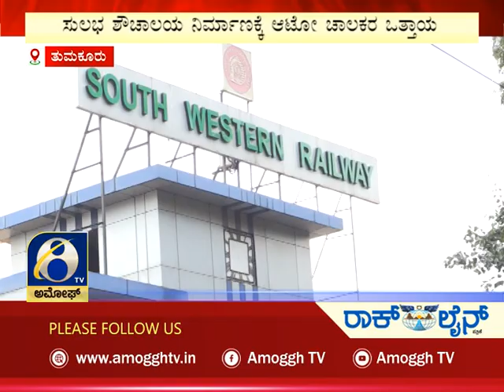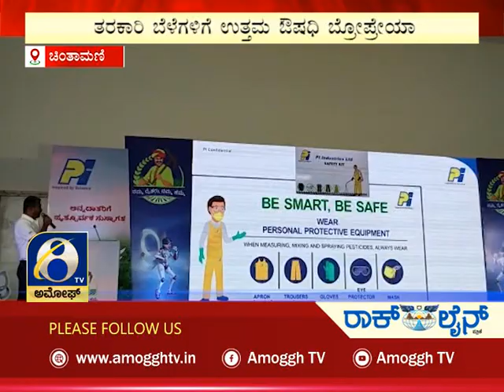ಅಮೋಘ್ ನ್ಯೂಸ್ | Amoggh News | @8pm | 27-07-2022